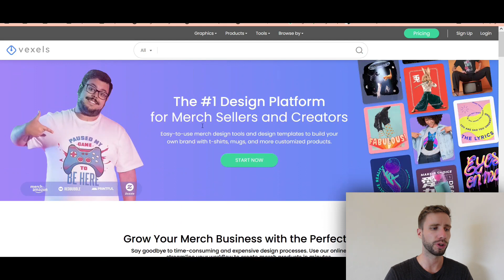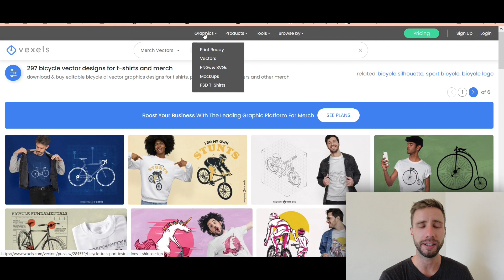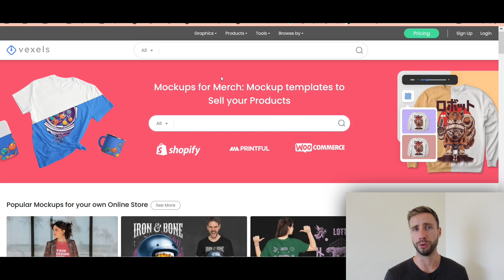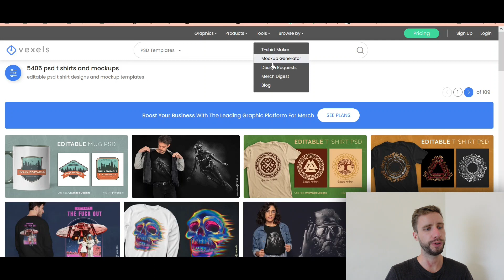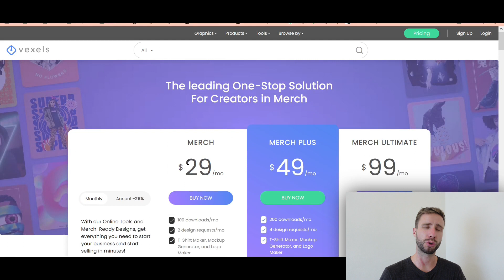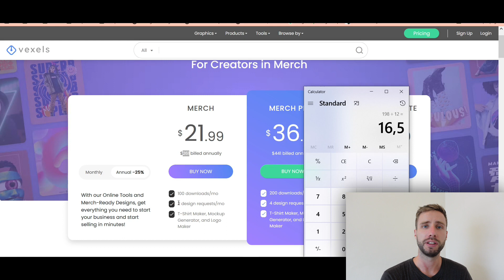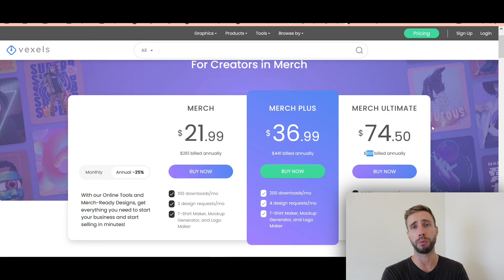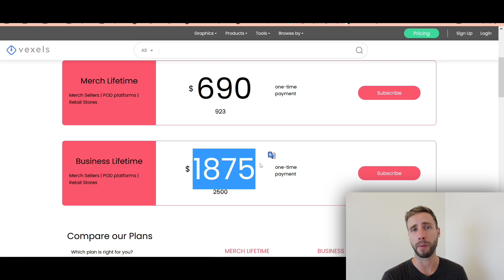PRINT ON DEMAND : Promo Vexels - 44% pour 3 jours !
📄  Le site de ressource et outil pour le print on demand Vexels fait une grosse promotion pour 3 jours, du 10 au 12 aout 2022. Cela devrait intéresser les personnes qui font du POD sérieusement.